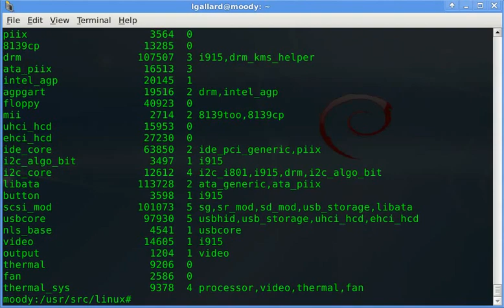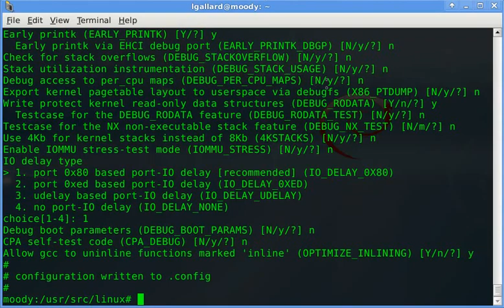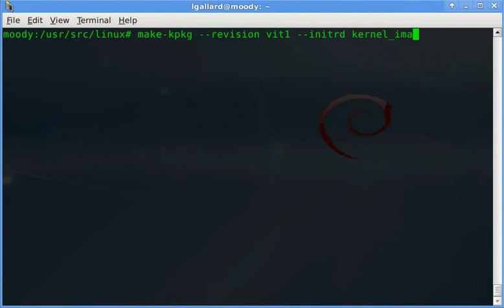Compilar kernel a la medida (localmodconfig)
En este episodio veremos cómo compilar un kernel a la medida usando la opción localmodconfig.